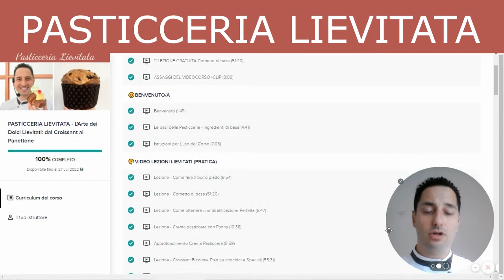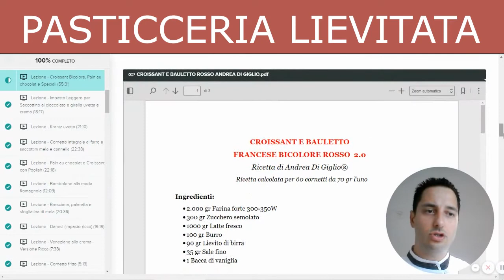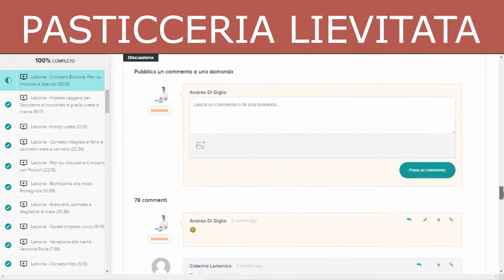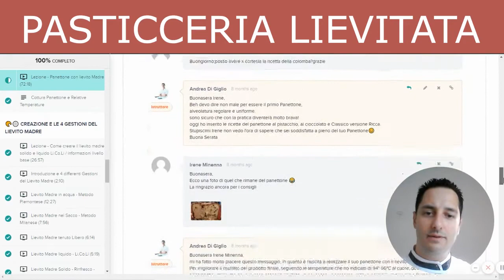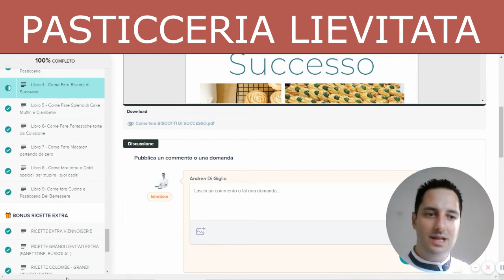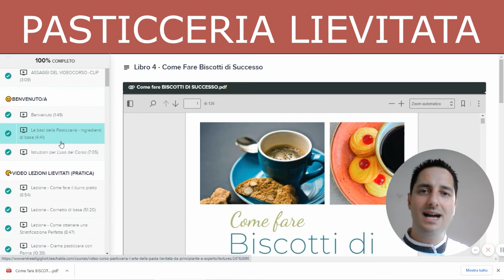Corso di Pasticceria piccoli e grandi lievitati - Di Giglio Academy - iscriviti ora alle Lezioni!